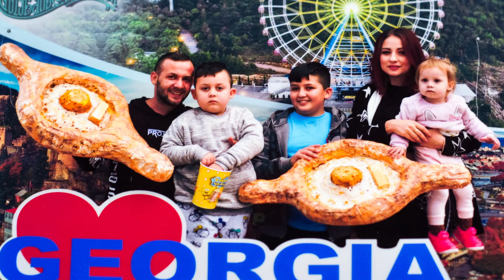Autism treatment - Adam (5,5 year old) from Israel